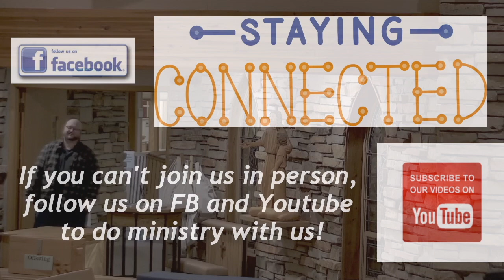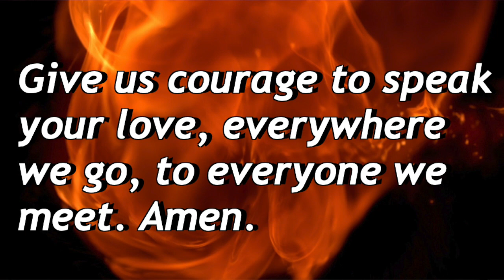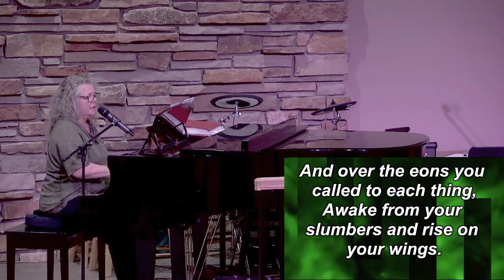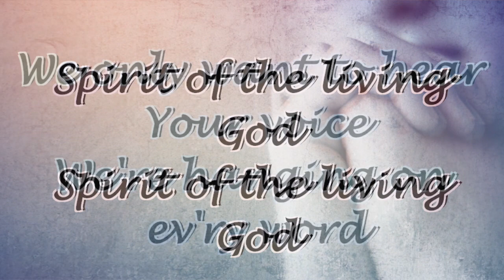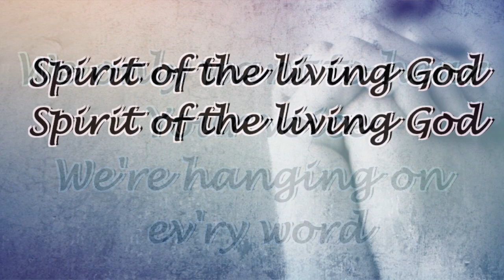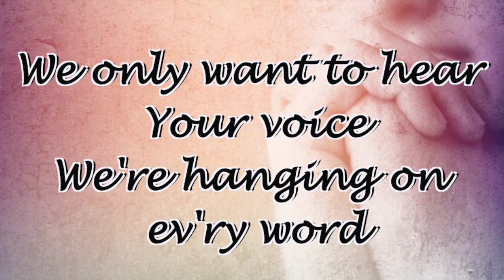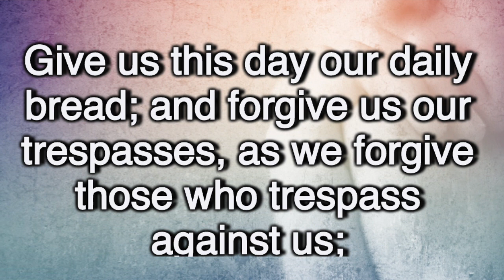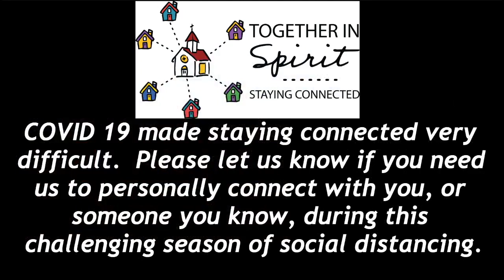May 23rd, 2021 Worship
Calvary Lutheran family, lets Worship with Bishop Bill Tesch!